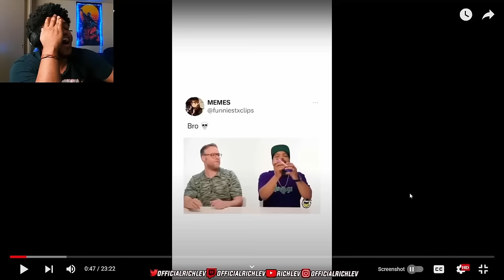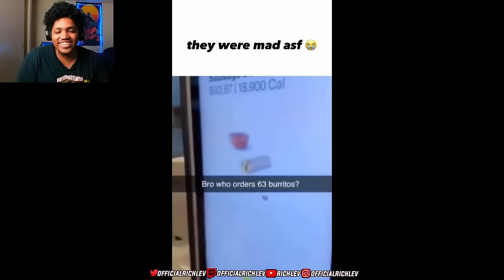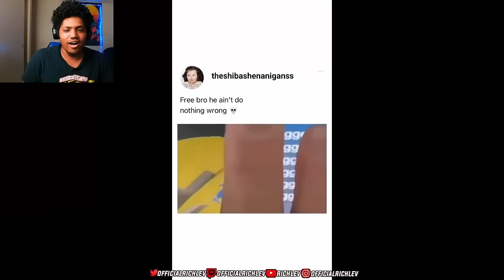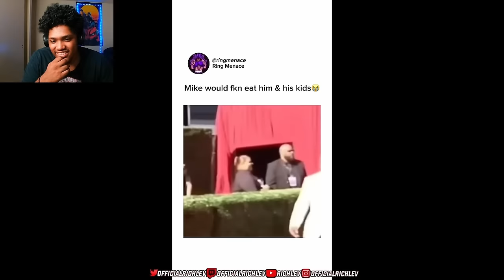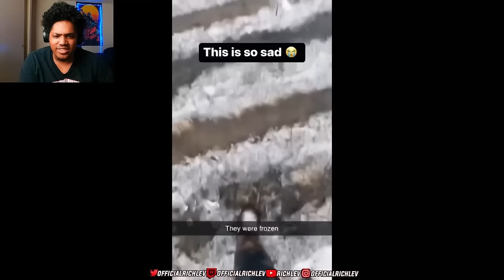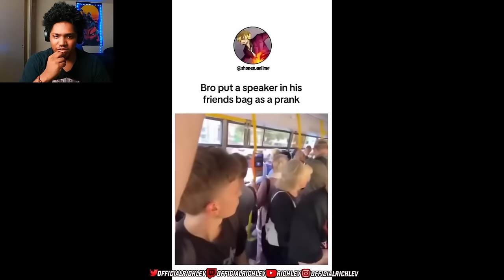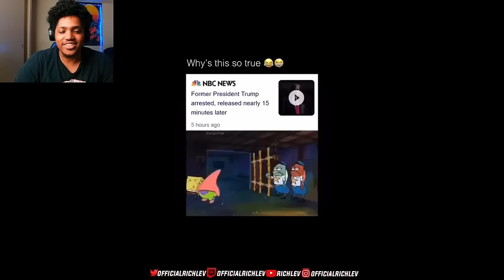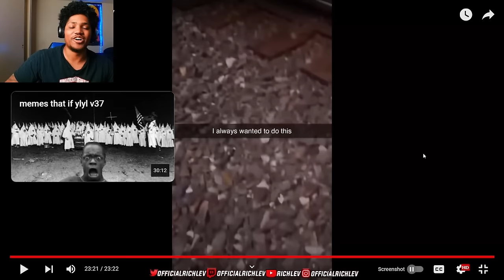If I Laugh The Video Ends And I Lose NNN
Richlev reacts to Offensive meme compilations